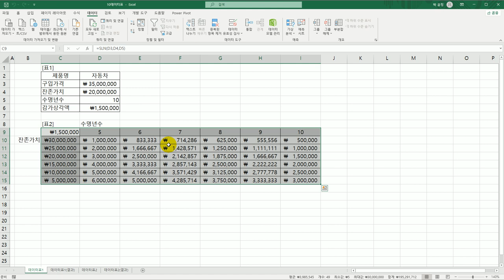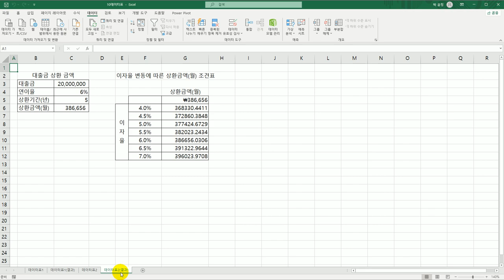[컴활1급실기] 엑셀 데이터 표